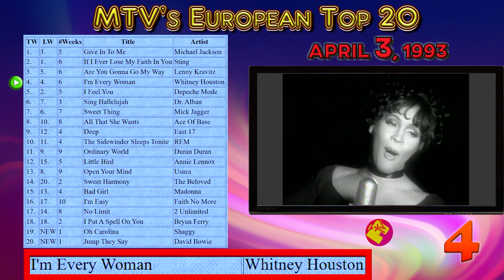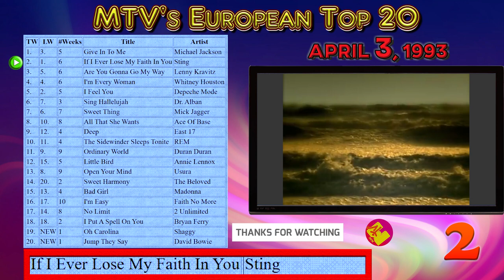MTV's European Top 20 [] 03 APRIL 1993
TOP MUSIC CHART of the 90`s
1. Give In To Me Michael Jackson
2. If I Ever Lose My Faith In You Sting
3. Are You Gonna Go My Way Lenny Kravitz
4. I'm Every Woman Whitney Houston
5. I Feel You Depeche Mode
6. Sing Hallelujah Dr. Alban
7. Sweet Thing Mick Jagger
8. All That She Wants Ace Of Base
9. Deep East 17
10. The Sidewinder Sleeps Tonite REM
11. Ordinary World Duran Duran
12. Little Bird Annie Lennox
13. Open Your Mind Usura
14. Sweet Harmony The Beloved
15. Bad Girl Madonna
16. I'm Easy Faith No More
17. No Limit 2 Unlimited
18. I Put A Spell On You Bryan Ferry
19. Oh Carolina Shaggy
20. Jump They Say David Bowie